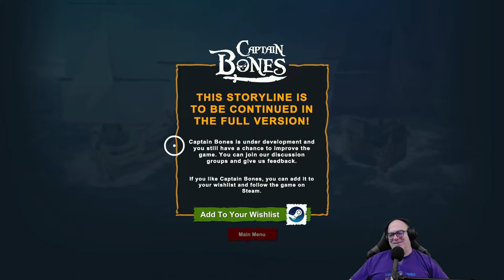First Look at Captain Bones Prologue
This game was a fun time. I am really looking forward to more of it when it releases. Head over to Steam and check it out. Let me know what you thought of this one.

⸺ Keep having a great day! ⸺